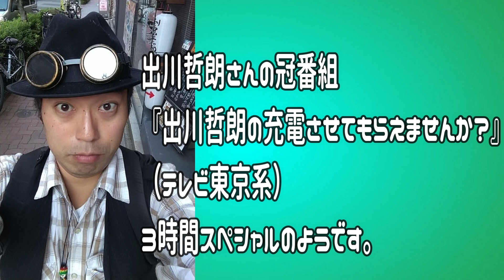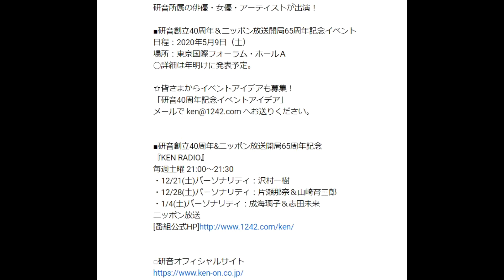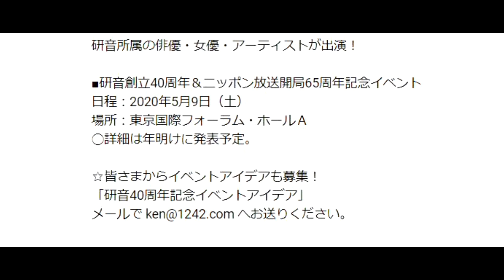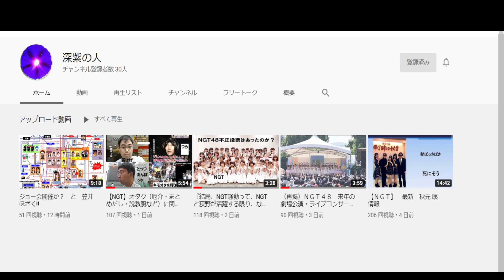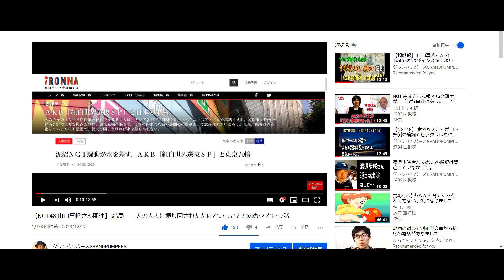【山口真帆さん関連】 研音が来年、巨大イベントを開催で、アイデア募集中！？…俺たちがやることは決まったな！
そして、令和は誰でも情報を発信していける時代。
新しくYOUTUBE投稿を始められた、私の動画にもよくコメントを下さる、深紫の人様を皆様
（深紫の人 さんのYOUTUBEチャンネル）

正しい人たちが損をしない世の中に、
令和の時代は進んでいってほしいですね。